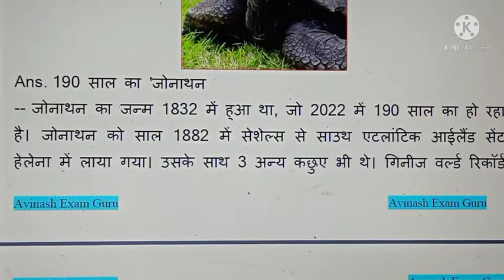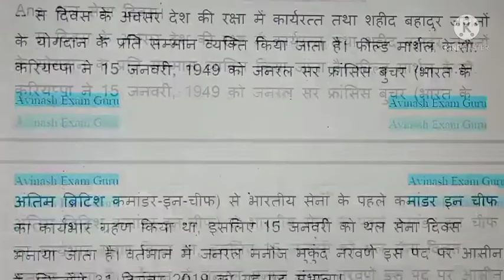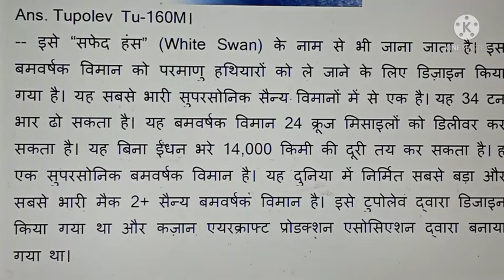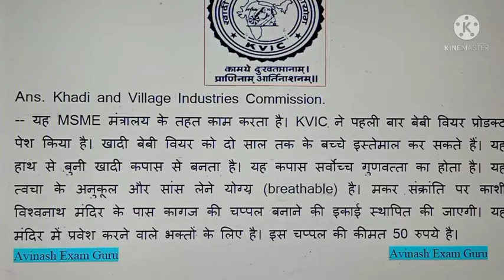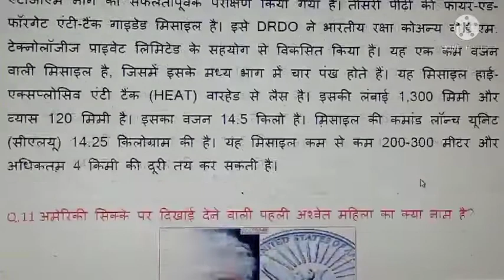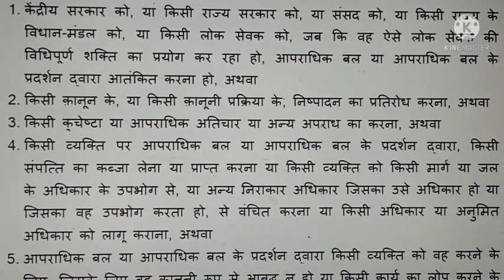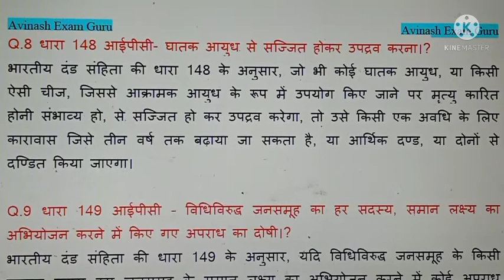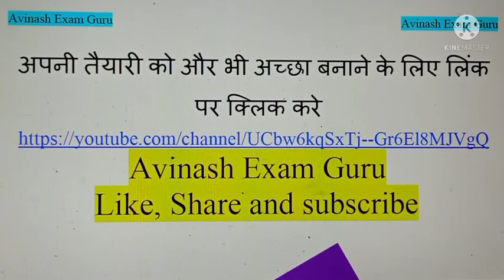15/01/2022 Current Affair, Avinash Exam Guru, Exam, Important Questions, IPC Section, Daily Current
Daily Question Answer
All Exam